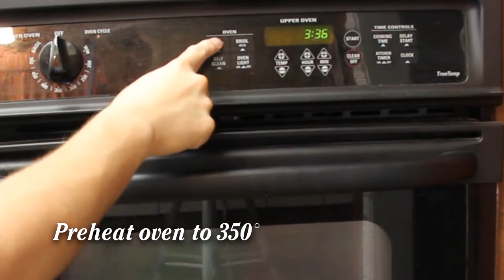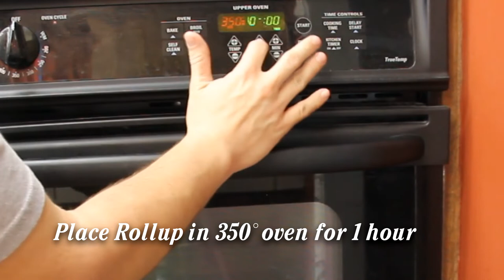Keto Recipe (Low Carb): Bacon Cheeseburger Rollup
This Bacon Cheeseburger Rollup tastes great and is perfect for meal prepping. To me it kind of taste like a bacon-y cheesy meatloaf, but not quite meat loaf. However you want to describe it, it tastes good!

After watching this video I realized it would be easier to lay out the bacon first, and then put the meat on top of it to make adding the bacon a lot easier.

Make sure to seal it well as I had a lot of the cheese ooze out.